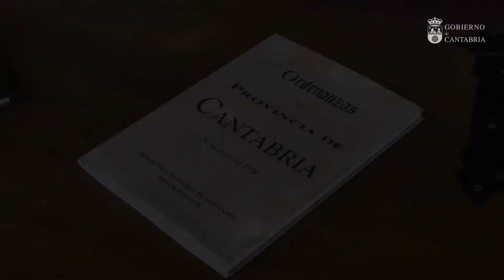Revilla pone a Cantabria como ejemplo de "sensatez" y de "pactos lógicos"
Cantabria es ejemplo de "cordura, sensatez y de pactos lógicos" entre partidos políticos. Así lo ha asegurado el presidente, Miguel Ángel Revilla, en su discurso en el acto conmemorativo de Día de las Instituciones, en el que ha defendido la coherencia que demostrada por los partidos políticos cántabros para formar Gobierno.